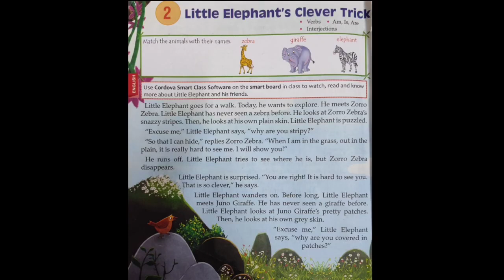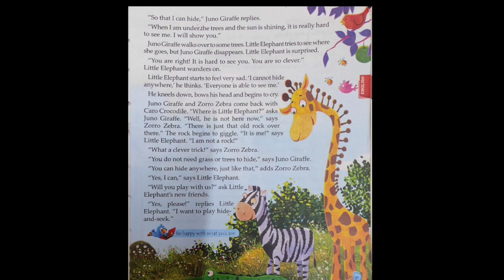LITTLE ELEPHANT'S CLEVER TRICK : Kadi Sarva Vishwavidyalaya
Cordova board standard 2

  relevance.